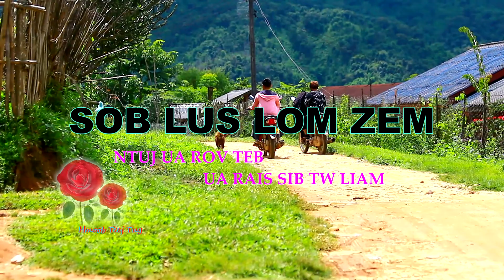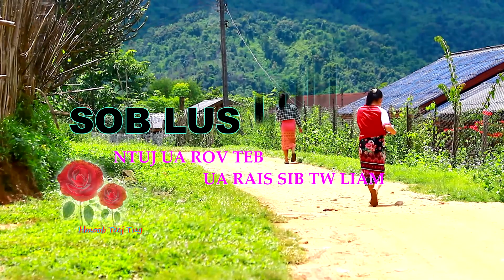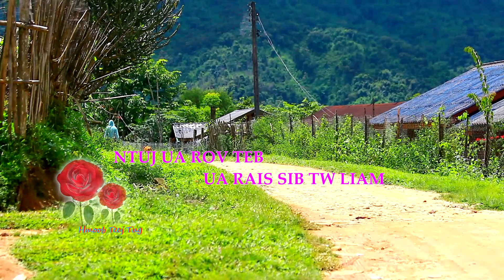ຟັງໃຫ້ຈົບເລື່ອງເລົານີ້ /5/ ຕຸລາ /2021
Lom​ zem​ heev. ​